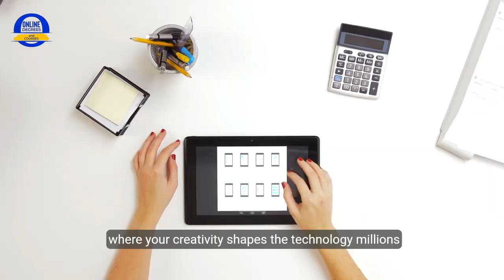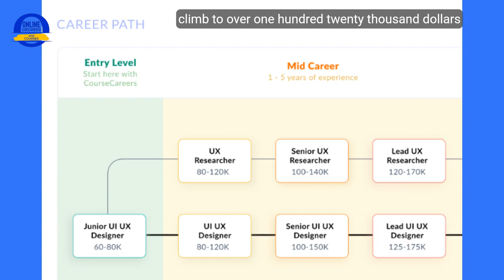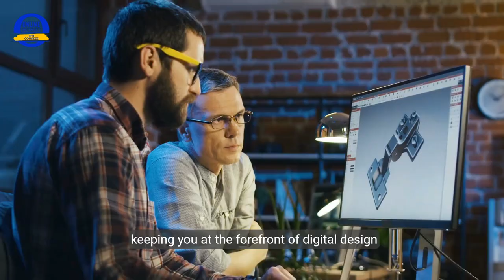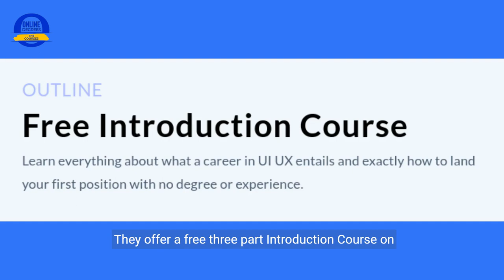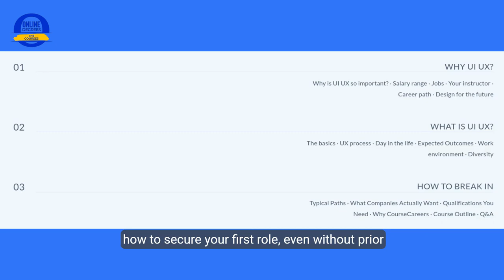The Ultimate UI UX Design Course - Career KickStart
Looking to kickstart your career in UI UX design? Check out this ultimate course that will prepare you for the hottest careers of 2024. Master UI UX design and land your dream job! Start your design career without a degree!

== For Employers == Hire your first Tech Candidates at no cost with Course Careers.

Video Chapters:
0:00 Introduction to UI/UX Design
0:12 The Impact of UI/UX Design on Technology
0:25 Understanding UI and UX: The Basics
0:39 The Creative and Innovative World of UI/UX Design
0:52 Can You Make Money in UI/UX as a Beginner?
1:01 Salary Expectations in UI/UX Design
1:23 Exploring Career Paths in UI/UX Design
1:37 Freelancing vs. Traditional Employment in UI/UX
1:46 The Flexibility and Learning Curve of a UI/UX Career
2:34 How Course Careers Can Kickstart Your UI/UX Journey
2:49 The Dual Approach of Course Careers: Education and Placement
3:45 The Free UI UX Introduction Course: What You'll Learn
4:01 How to Start Your UI/UX Career with Course Careers

=== Resources ===

Hey there! Online Degrees and Courses is viewer-supported. This video was made to help our viewers do well with their online education and was not sponsored. Thank you for your support!

About:
Dive into the world of UI/UX Design and discover how your creativity can not only shape the future of technology but also lead to a fulfilling and lucrative career. This video explores the dynamic field of UI/UX design, highlighting the potential for innovation, the impressive salary range for professionals at all levels, and the unique career paths available, including freelancing opportunities.

What is Course Careers?

Learn about Course Careers' comprehensive training programs and review their dual approach to education and job placement, making it easier than ever to start your career in UI/UX design, even without a degree or prior experience. Click the link at the top of this description to start your journey with a free UI UX Introduction Course and see where your creativity can take you!